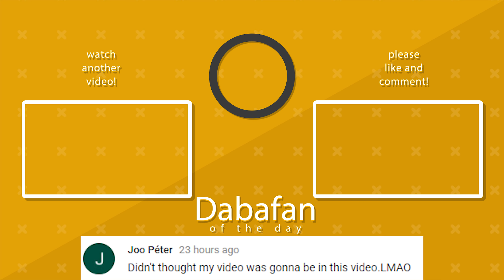JUSTICE SHOES! - Overwatch Funny & Epic Moments 312 - Highlights Montage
Welcome to another episode of Overwatch Funny & Epic moments, which has the best WTF, glitch, funny, and fail moments!

0:00, Bironos 636, Lonely Souls Sad Theme
0:20, Zeafier, Drankin Song, Kevin MacLeod
0:29, Zeafier, FAP SONG _ TEAMHEADKICK
0:52, Darkben02, Bag Raiders - Shooting Stars
1:01, Jalen Keo, Thinking Music, Kevin MacLeod
1:41, yoav2810, Driving Across Eastern Europe 2 - Magnus Ringblom
1:53, SpoonToon, Ain't No Thing But To Swing 1 by Gavin Luke
2:13, Paradox
2:32, Prodigy#12187, Flo Rida - Right round
2:42, Zombie Slime Marquardt, ProleteR - Faidherbe square
3:15, MLGlBRO
3:25, rl lenair
3:37, BB04,
3:48, BlueFlame4567
4:15, Thalio, Crazy Party 3 - Magnus Ringblom
4:25, Thalio
4:36, Gaweur me, Batty McFaddin, Kevin MacLeod
5:21, Awesomegreenman, Gold Rush 1 - Magnus Ringblom
5:31, Klaudia Gawrych
5:44, mandudegod, Rainbows, Kevin MacLeod
5:58, Gleb E
6:06, TheShyGamer
6:17, lordhades, Sneaky Adventure, Kevin MacLeod
6:28, jio T, Goblin Mixes, 321 Turf War!! (Goblin Mashup)
6:40, Ravenne, Jim Yosef - Forces [NCS Release]
6:56, Amin
7:06, CrazyNinja4885
7:22, Vivian Pixel
7:33, justaleks
7:45, Txaro Z
8:03, Mercy Dough Ice Cream, March Of The Ducks 18 - Håkan Eriksson
8:17, ShockWave#12460, In Pursuit of Candy, Royalty Free Music
8:34, Primal Guraldon, Starcraft 2 - Heaven's Devils
8:58, alexoasis03,
9:14, Samantha45, Musique A La Carte 04 - John Åhlin
9:42, Ii3aRaBiI
9:57, Joo Bunny,
10:09, Gaweur me, zz Chilly Remix - Jellyfish Central